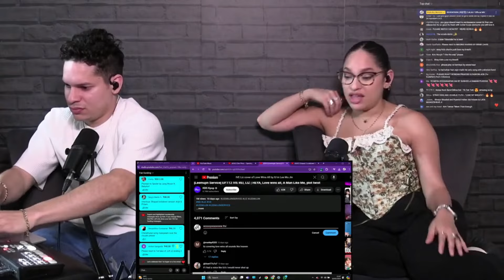THEY ARE UNREAL! Waleska & Efra react IVE Covers - Lee Mujin Service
This is a clip from Waleska's & Efra's weekly Exclusive Livestream on YouTube Called Feature Friday Station, they go live every FRIDAY.

If you notice Waleska & Efra looking up at the screen, that is because they are looking at the live chat of viewers. They are not being disrespectful.